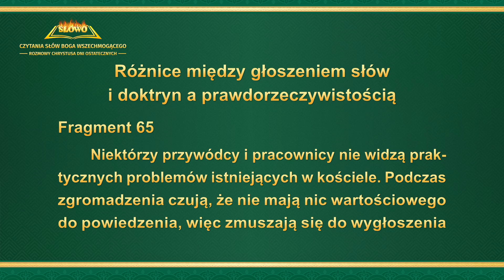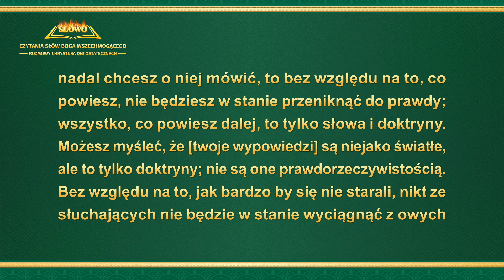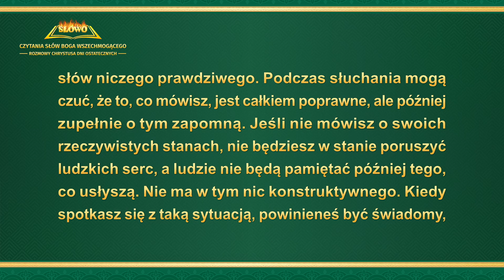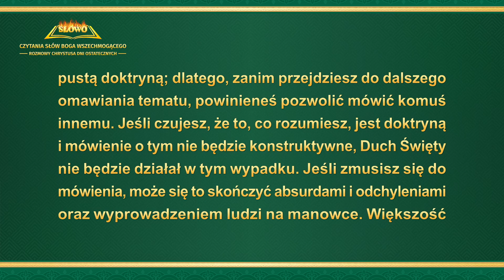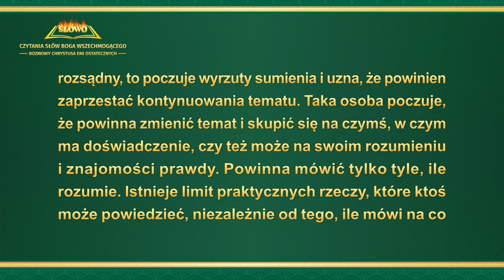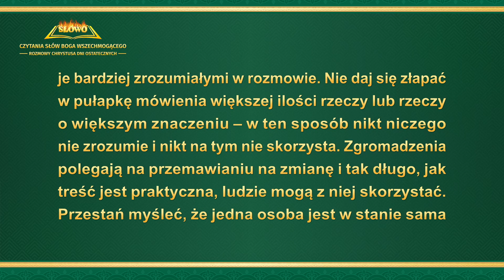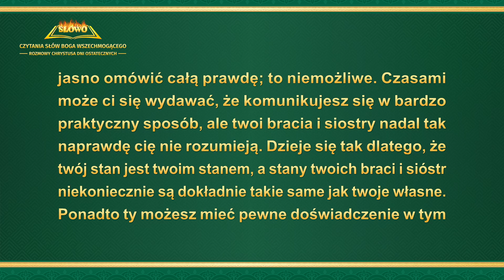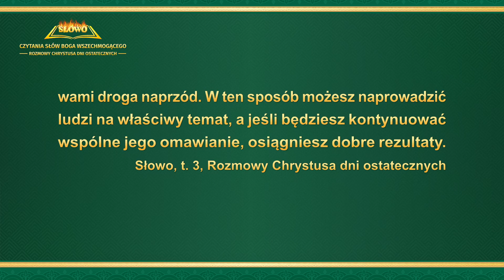Słowo Boże | „Różnice między głoszeniem słów i doktryn a prawdorzeczywistością” (Fragment 65)